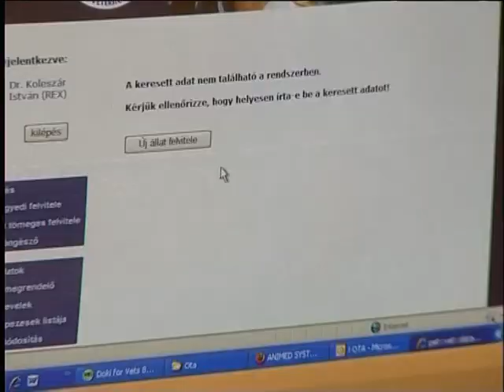Húsz éves a REX Alapítvány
Beszélgetés Dr. Király Péterrel, a REX Alapítvány alapítójával.
"Részlet az Újpesti Közéleti Televízió 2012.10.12 -i adásából"